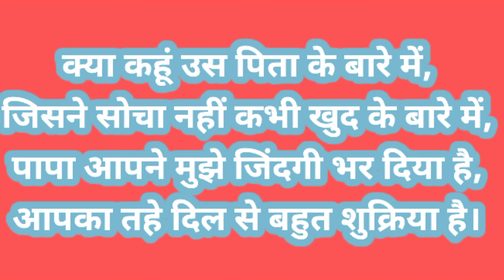Miss you papa shayari in hindi – आप भी करते हैं अपने पापा को याद, तो पढ़िए मिस यू पापा कोट्स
miss you papa status
papa death status
papa status
papa status miss you
मिस यू पापा

स्वर्गीय पापा की याद में कोट्स, स्टेटस व शायरी | Miss You Papa After Death Status, Shayari And Quotes

Papa ke Liye Shayari , Papa Status In Hindi, Papa Status For WhatsApp , Pita Ke Liye Shayari , Papa Ke Liye Shayari, Papa Shayari In Hindi,

पापा के लिए शायरी – Papa Shayari, Status, Quotes In Hindi